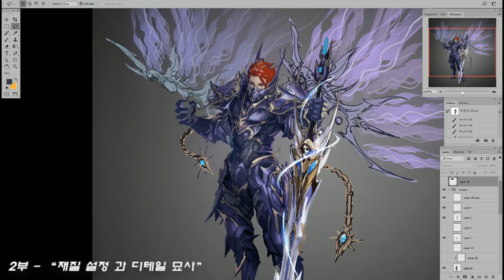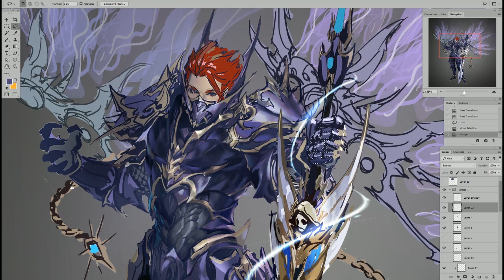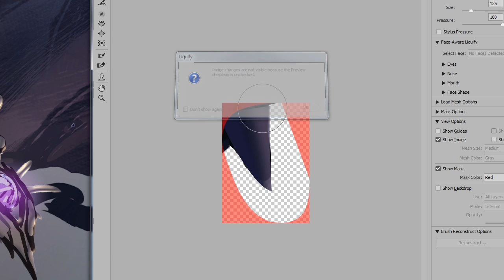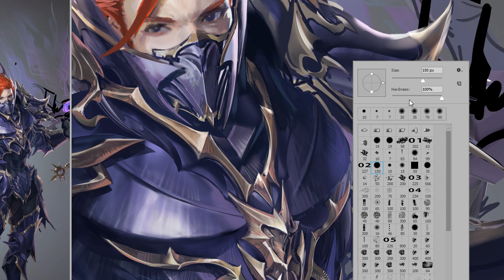How to get "Power" into a man 뮤 마검사 2부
뮤 마검사 2부 / 재질 설정과 디테일 묘사
-  양감이 어느정도 정리된 후, 재질을 좀더 고급스럽게 올려주면서 디테일한 묘사를 더해줍니다.
- 바닥이 되는 부분부터 재질표현을 다진 후, 겹겹이 장식들을 쌓아 올려 주었습니다.
- 세밀하고 단단하게 묘사하되 전체적인 균형이 해치지 않도록, 처음 잡아놓은 그림자에 맞춰서 눌러줍니다.